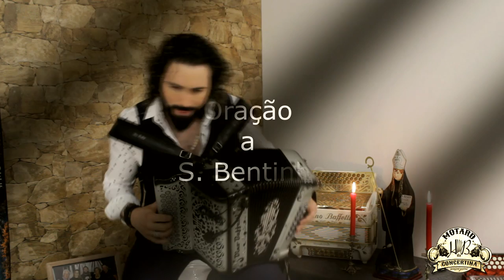Hélder Baptista - Oração a S. Bentinho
O mundo atravessa um dos tempos mais difíceis de sempre. A esperança começa a desvanecer, mas é a última a morrer.